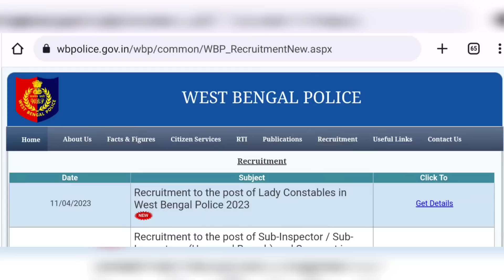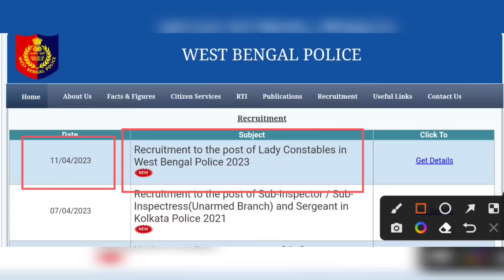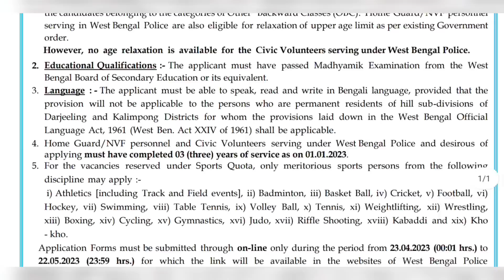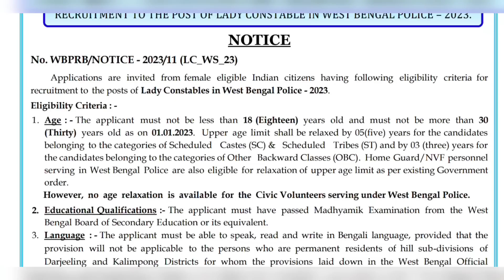WBP Constable নতুন নিয়োগের অফিসিয়াল নোটিশ এইমাত্র প্রকাশিত 2023 | WBP Lady Constable New Vacancy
Kolkata Police Constable Preliminary Exam Update 2023
Kolkata Police Constable Preliminary Exam Target Cut Off Marks 2023
KP Constable Prelims Exam Date 2023
KP constable preliminary exam date target cut off marks details 2023
Kolkata Police constable preliminary exam date target cut off marks male female all update 2023
Kolkata Police Constable Preliminary Exam Viral Date Notice Real Or Fake 2023
Kolkata police constable preliminary exam viral date notice real or fake update news 2023
Kolkata Police Constable Prelims Exam Real Or Fake Update 2023
KP Male Female Constable Prelims Exam Cut Off Marks Details Update 2023
Kolkata Police SI Seargent Preliminary Result Pet Pmt Update 2023
Kolkata Police Constable Si Seargent Preliminary Exam Results Pet Pmt Update 2023
KP Sub Seargent Preliminary Result Pet Pmt Update 2023
KP Preliminary Viral Date Real or Fake Update 2023
Kolkata Police Constable Preliminary Exam Viral Notice Real Or Fake Update 2023
KP Constable Preliminary Exam Viral Date Notice 2023